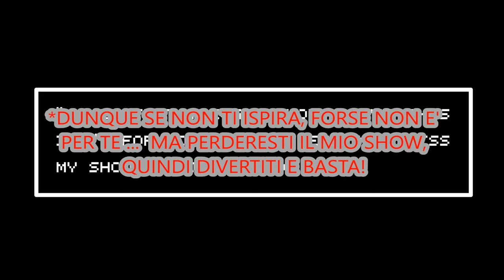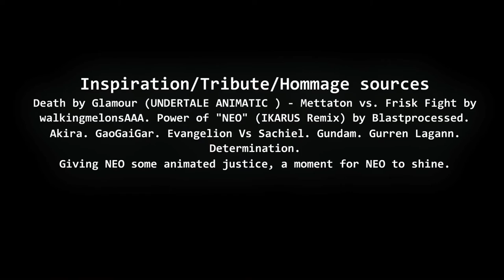UNDERTALE SHOTS: Chara vs Mettaton NEO (SUB ITA)